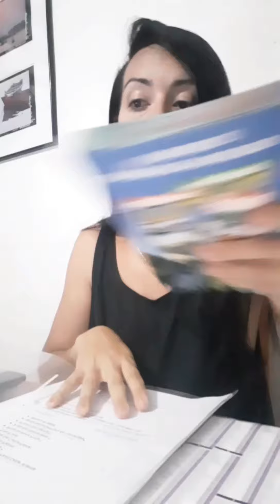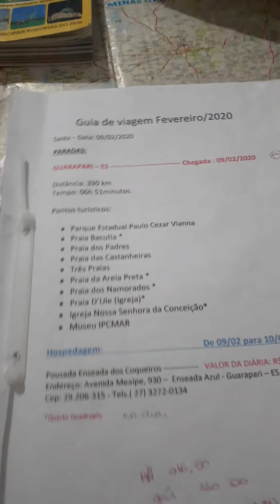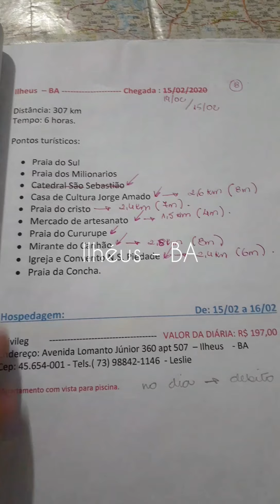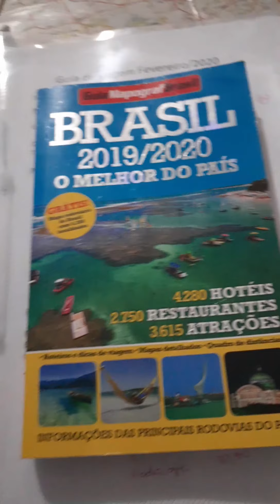Viagem ao Nordeste - Férias 2020 - Introdução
Este vídeo é  a introdução de nossa viagem de férias com explicativo da ideia do canal para ajudar com informações sobre as vias, postos de abastecimentos a gás natural  e dicas de viagem.